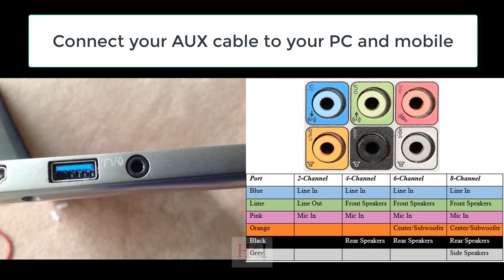Play music from mobile on PC using AUX connection